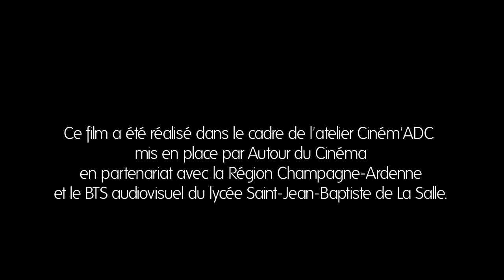Short film annonce - Ce qui reste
CE QUI RESTE
Réalisé par Abel Monem et Sarah Lehu
Production : Autour du Cinéma
Distribution : Juliette Lamboley, Rona Hartner, Charlène François, Thomas Giblin, Coralie Le Courtois, Javier Pinto...
Ce film a été réalisé dans le cadre de l'atelier Ciném'ADC mis en place par Autour du Cinéma, en partenariat avec la Région Champagne-Ardenne et le BTS audiovisuel du lycée Saint Jean-Baptiste de La Salle.

Crédits bande annonce :
Montage : Sarah Lehu / Romain Bertrand
Copyrights Autour du Cinéma 2013